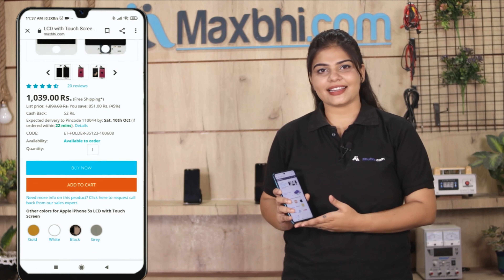Buy Oppo A33 Touch Screen, Free Delivery High Quality Best Price Maxbhi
Damaged Touch Screen in your Oppo A33? The replacement Touch Screen for Oppo A33 comes with replacement warranty and the shipping is done in secured packing to make sure you get the product in perfect shape.